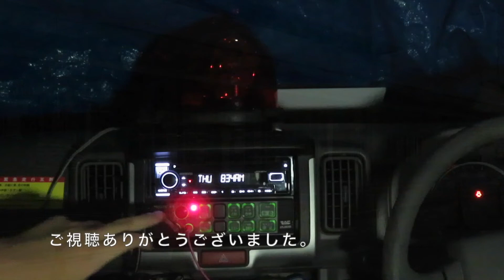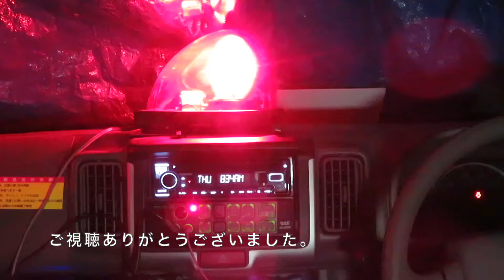羽田空港ターミナルを走るバス走行集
今回は羽田空港（東京国際空港）で撮りバスをした際に撮影したバスの動画をまとめました。空港ターミナル間無料連絡バスや東京空港交通のリムジンバスや神奈川中央交通のリムジンバス、京浜急行バスなどの路線バスを撮影しました。